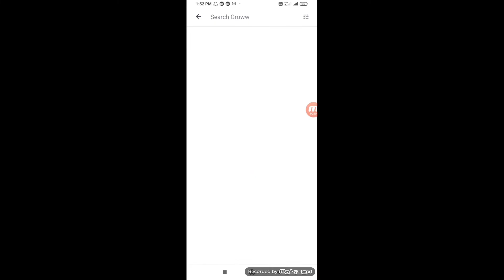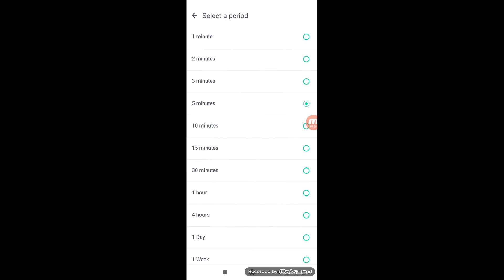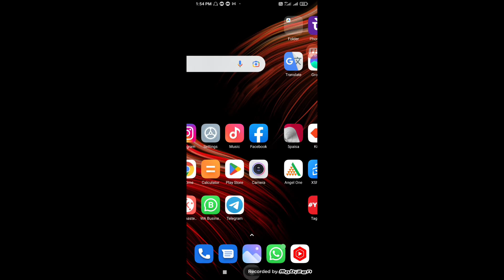Groww app में किसी भी कंपनी का Fundamental Analysis कैसे करें ! How to analyze stock on Groww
WhatsApp channel Groww app में किसी भी कंपनी का Fundamental Analysis कैसे करें ! How to analyze stock on Groww

How to select stock for Intraday Trading stock selection for Intraday
how to do fundamental analysis on Stocks how to select stocks for long term
groww app me Fundamental analysis kaise karen
Fundamental analysis on Groww
how to Fundamental analysis on Groww app

In this video about investing in shares you will get to know:
 👉 What you need to buy shares?
 👉 How to Invest in Shares?
 👉 How to buy and sell share?
 👉 How to open Demat Account in Groww?
 👉  How to invest in Groww app?
 👉 How to buy & sell shares on Groww?
 👉 How to intraday trade on Groww